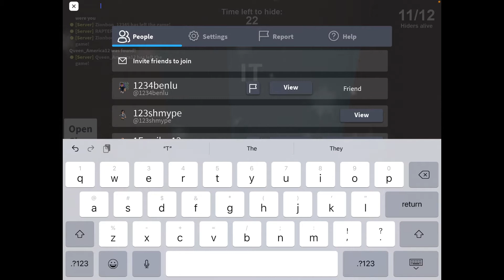Roblox - Hide & Seek Extreme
Eli and Ben try a new game on Roblox today - Hide and Seek Extreme

Eli is the seeker and Ben is hiding inside the cupboard. Will she find him? Watch the video to find out.It is so much fun.